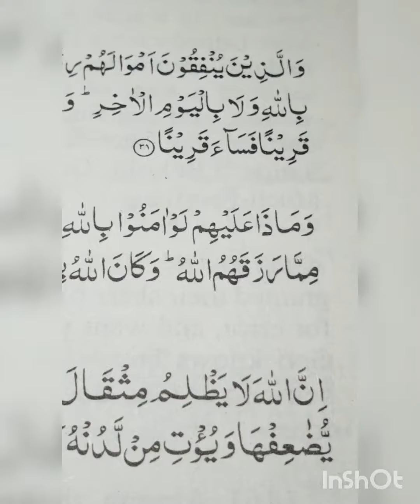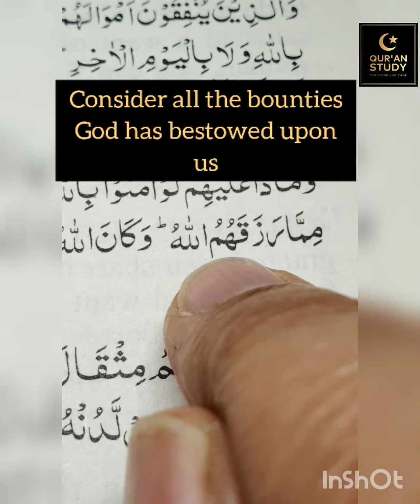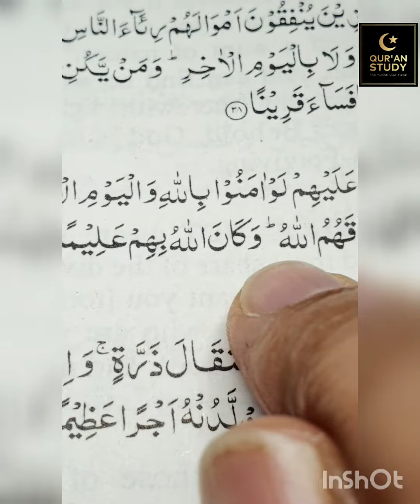QURAN STUDY: A quick reflection (4:39) | ACCOUNTABILITY FOR GIVING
As you know recently I have been recording the quick reflections I try to perform on the Quran to make sure I get the day off on the right foot.

This isn't a proper study session but sometimes 2-3 minutes is enough to stay connected to the Creator of everything and to renew one's resolve to make sure we use the time we have to do good.

Remember, to serve God, we serve others and this beautiful earth, and all it contains.

Munib